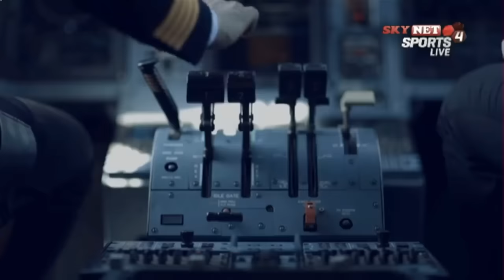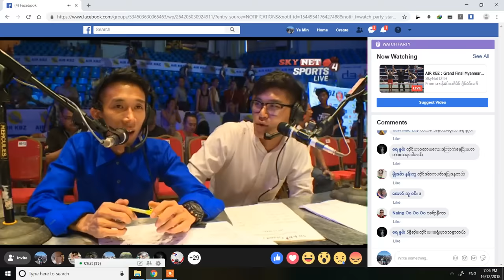Bronica (Myanmar) Vs Hong Down (Thai) Myanmar Lethwei Grand Final 2018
Myanmar Lethwei Grand Final 2018